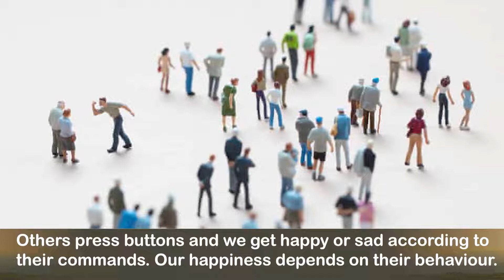Who gets the ‘best happiness’ of the world?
This is human nature to seek happiness but it seems difficult to be happy due to certain circumstances and people. Still, there is a way to be happy and some people get the ‘best happiness’ despite bad people and circumstances.Connect with Dr. Archika Didi online:

Dr. Archika Sudhanshu Ji ke Pravachan
डॉ. अर्चिका सुधांशु जी के प्रवचन satsang